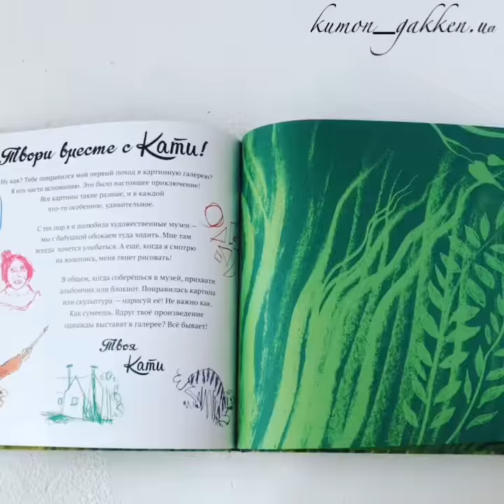Видеообзор книги Кати в картинной галерее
Кати в картинной галерее, автор Мейхью Джеймс⠀
Возраст 3-6 года⠀
Как познакомить ребенка с искусством?⠀
Серия книг про Кати – о неисчерпаемой детской фантазии, которая раздвигает границы пространства и времени.⠀
Прекрасные иллюстрации и захватывающий сюжет помогут ребенку полюбить искусство на всю жизнь.⠀
Попав впервые в жизни в картинную галерею, Кати успела немного похулиганить, попить чаю с пирожными и подружиться с тигром!⠀
Оказывается, в каждой картине столько интересного!⠀
Твердый переплет, квадратный формат, офсет, 32 с, издательство Молодая мама⠀